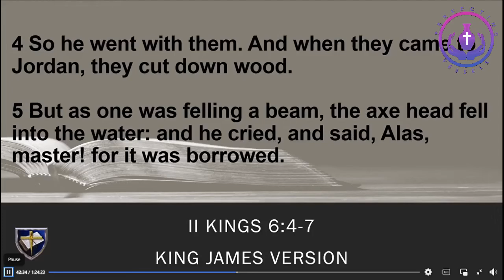Don't Lose Your Cutting Edge | Lady Shirley Perpener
Lady Shirley Perpener Speaks @ Greater Faith Outreach Ministries | Olive Branch, MS Revival
Ways To Give: Givelify: Holy Nation Ministries CashApp: $PerfectingVessels You can find us here: HNC HNC Instagram HNC Facebook HNC YouTube Pastor Andrew Twitter Office: | Mail: Holy Nation Church of Memphis P O Box 34381 Bartlett, TN 38184